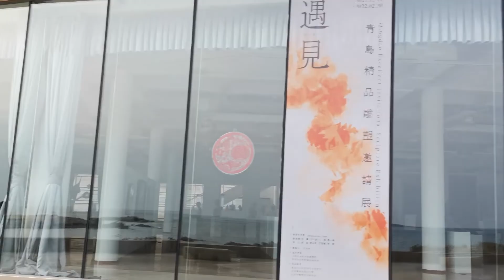Waterfront walkway - Qingdao HaiChang Polar Ocean World 青岛海昌极地海洋世界 to ShíLǎoRén Beach 崂山分校 - 石老人海水浴场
Qingdao Haichang Polar Ocean World 青岛海昌极地海洋世界to LáoShān Beach 崂山分校 - 石老人海水浴场Beaches of QingDao, China 青岛中国沙滩, February 25, 2022. Joggers, dogs, kids & art. Yea, lots of art and sculpture !!! !!! !!! Beaches of QingDao, China 青岛中国沙滩, February 7, 2022.